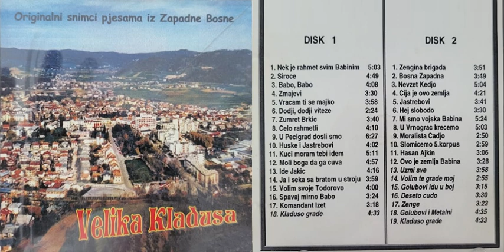APZB CD - Zenge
Oh boy, I can't tell you how many times I listened to this on repeat when we found the cut live version. Truly one of the best Zapadna Bosna songs and this time the full studio version!
These 2 CDs were made in, or before, 2000, who made them and where they originated from is currently unknown. The CDs feature 36 Songs made during the war including many that have not been heard before or studio versions of previous only live songs.
The Bihać pocket and Zapadna Bosna were small areas whose people were deeply divided, and her inhabitants were shot by and shot at their relatives and old friends.
After Kladuša fell the region was thoroughly looted and people exiled, most of whom haven't returned.
To this day the region's recovery is being disrupted by the federal government.

Please keep in mind the terrible plights suffered by the people of Zapadna Bosna in and after the war and stay respectful.
Contact Heraclius#3230 on Discord for any questions